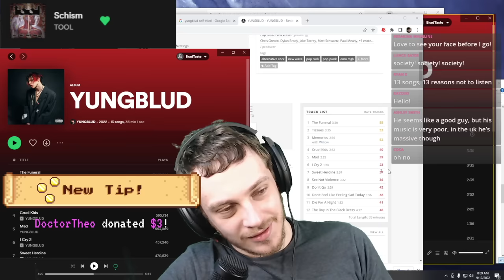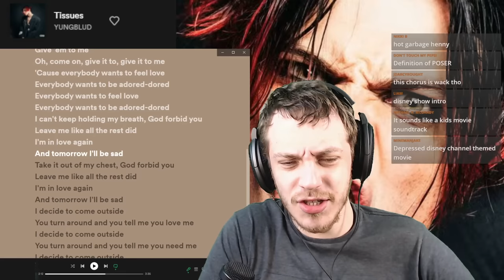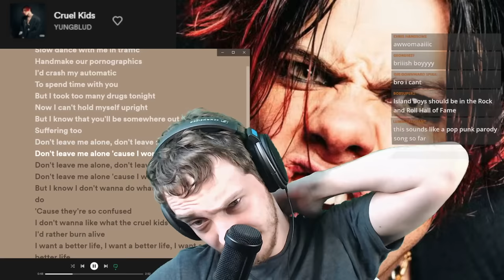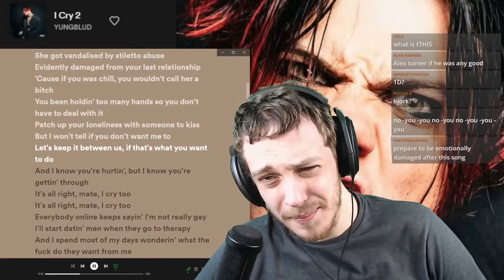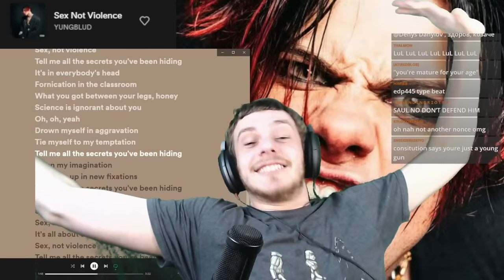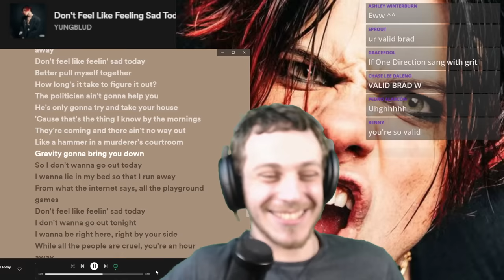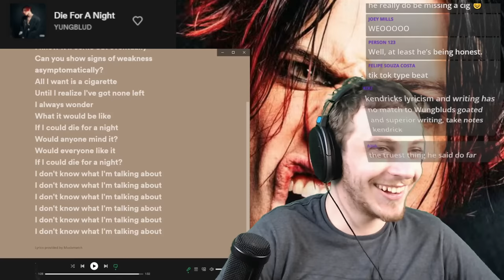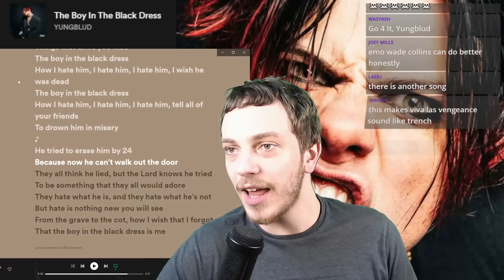oh god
I reacted to Yungblud's Self Titled album... and it was not great

intro 0:00
1.  The Funeral 2:16
2.  Tissues 5:23
3.  Memories 9:04
4.  Cruel Kids 12:17
5.  Mad 14:43
6.  I Cry 16:32
7.  Sweet Heroine 19:01
8.  Sex Not Violence 20:38
9.  Don't Go 23:18
10.  Don't Feel Like Feeling Sad Today 26:07
11.  Die For A Night 30:58
12.  The Boy In The Black Dress 33:16

spoilers

Favorite Tracks: The Funeral (Grew a bit); Memories

Least Favorite Track: Cruel Kids

2/10